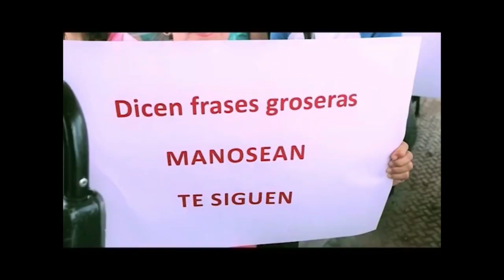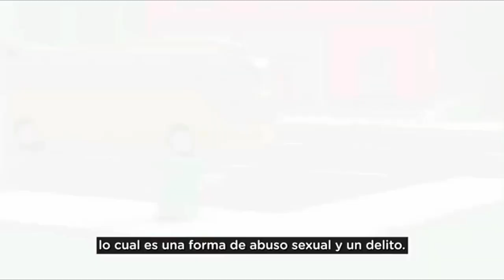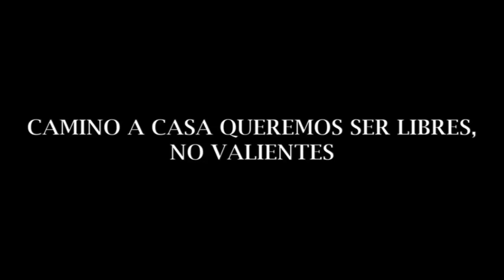Caso de estudio: No soy ni tu amor , ni tu reina